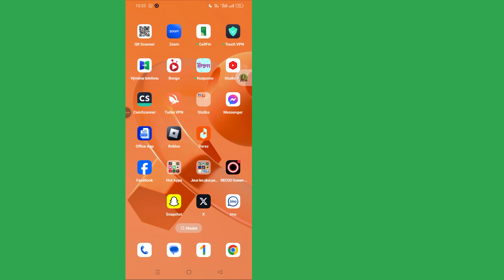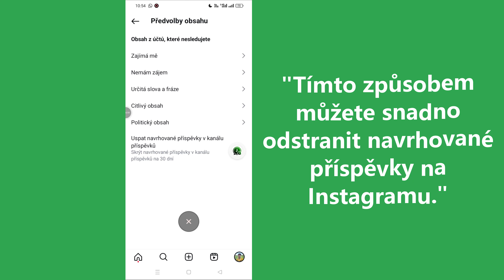Jak odstranit navrhované příspěvky na Instagramu || Skrýt návrhy pro vás na Instagramu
Už vás nebaví vidět, jak navrhované příspěvky zaplňují váš informační kanál Instagramu? V tomto videu vás provedeme jednoduchými kroky k odstranění nebo skrytí příspěvků „Návrhy pro vás“ na Instagramu, abyste se mohli vrátit k zaměření na obsah, který opravdu chcete vidět. Ať už se snažíte omezit rozptylování nebo jen chcete čistší zdroj, postupujte podle pokynů, které vám ukážeme, jak vypnout návrhy příspěvků pomocí několika kliknutí!
Jak odstranit navrhované příspěvky na Instagramu
Skrýt návrhy pro vás na Instagramu
Vypněte navrhované příspěvky Instagramu
Přestaňte vidět navrhované příspěvky Instagramu
Tipy pro instagramový kanál
Přizpůsobte si zdroj Instagramu

* PROTIPIRÁTSKÉ VAROVÁNÍ *
Tento obsah je chráněn autorským právem programátora Monira. Jakákoli neoprávněná reprodukce, redistribuce nebo opětovné nahrávání tohoto materiálu je přísně zakázáno. Proti těm, kteří poruší autorská práva na níže uvedený materiál, budou podniknuty právní kroky! Užijte si to a zůstaňte s námi ve spojení!

--Copyright
@Programátor Monir
Nezveřejňujte část ani celé video v žádné formě na jiných video kanálech.